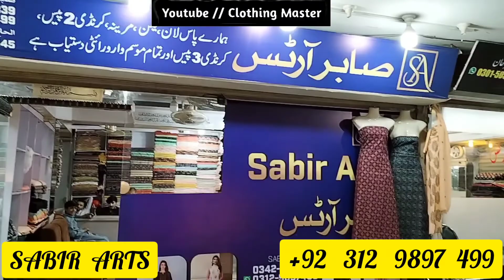SABIR ARTS WHOLESALE LAWN EMBRIDED 3 PICES WITH SHIFOON DOOPTA & 2 PICES ALSO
Shop no G 19 Aashaina center mruee road rwp